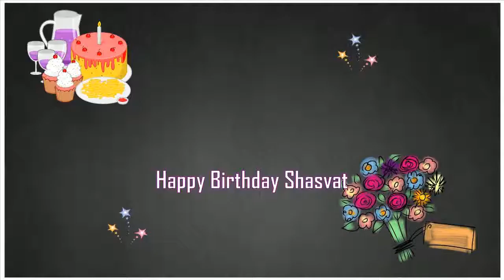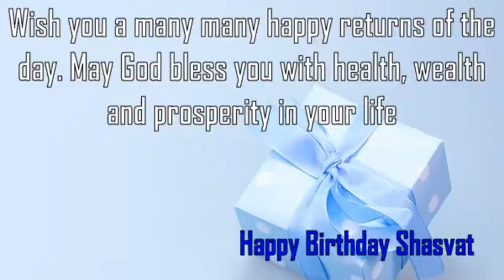Happy Birthday Shasvat Image Wishes✔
Happy Birthday Shasvat Images. Send Personalized happy birthday wishes to Shasvat in 1 min by visiting
GreetName has thousands of image templates to choose from based on gender, age, and relationship. Pick the best image template. Enter Your Name and click 'Generate Personalized Image' button. You can share Shasvat picture birthday wishes to any social network such as Facebook status, Whatsapp status, Instagram, Twitter, Google+, etc